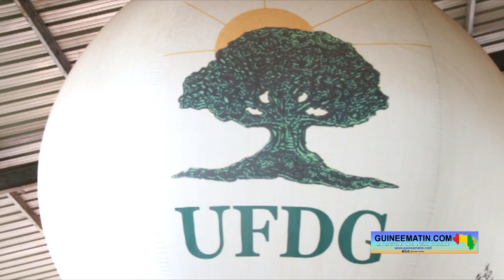Guinée: le bureau politique de l'UFDG appelle à une forte mobilisation pour accueillir Cellou Dalein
Le président de l’Union des forces démocratique de Guinée (UFDG) s’apprête à rentrer en Guinée après de longs mois d’absence. Même si aucune date n’est encore annoncée pour ce retour, les membres du bureau politique du parti invitent militants et sympathisants à se préparer pour réserver un accueil triomphal à Cellou Dalein Diallo. C’est Bano Sow qui a lancé cet appel ce samedi 15 juillet 2023 à l’occasion de l’assemblée générale hebdomadaire du parti tenue à son siège à Conakry, a constaté sur place Guineematin.com à travers un de ses reporters.

Après une longue absence du pays, le président de l'UFDG se prépare à rentrer en Guinée. C'est pourquoi, à l'assemblée générale du parti, Bano Sow, un des vice-présidents, a lancé un appel à une forte mobilisation visant à réserver un accueil chaleureux à Cellou Dalein Diallo. « La semaine à venir, nous allons organiser des assemblées, des réunions extraordinaires au niveau des sections du Grand Conakry. L'objectif est de continuer à nous préparer pour l'accueil de notre président Elhadj Cellou Dalein Diallo. C'est pourquoi, je voudrais inviter tous les militants à fournir beaucoup d'efforts pour la réussite de ces rencontres. Soyez présents, mobilisez les militants. Nous en avons besoin. Si on n’est pas organisé, on ne peut pas faire un travail conciliant. Heureusement que depuis 2010, nous pouvons lever la tête haute. Notre parti est bien organisé, nous avons des comités de base qui ont organisé des congrès pour installer des bureaux de sections ; des sections qui ont organisé des congrès pour installer des fédérations. Ces fédérations ont organisé des congrès pour installer le bureau national. Nous allons donc repartir sur les traces de cette bonne organisation », a dit Bano Sow, un des vice-présidents du parti.

En outre, cet ancien vice-président de la Commission électorale nationale indépendante (CENI) a appelé les responsables, militants et sympathisants de l’UFDG à se mobiliser pour participer à d'éventuelles manifestations qui pourraient être organisées tant à Conakry qu’à l'intérieur du pays. « La semaine prochaine, les fédérations vont entreprendre un programme pour organiser des assemblées au niveau des sections. J'insiste pour qu'aujourd'hui, à votre retour, vous commenciez déjà à préparer ces rencontres. Et je dis que c'est la réorganisation du parti, c'est la redynamisation du parti pour que nous nous préparions pour toutes les actions futures et même immédiates. L'accueil du président est une action imminente. Se préparer pour les élections, c'est maintenant qu'il faut le faire. N'attendons pas que les élections arrivent pour se préparer. C'est dès maintenant. Nous sommes convaincus que le CNRD ne pourra pas économiser les élections. Sinon, ils nous trouveront sur leur chemin. Et je rappelle que les rencontres dans les quartiers, c'est aussi pour nous préparer. Nous avons déjà dit et nous le répétons, au premier mot d'ordre des forces vives, nous allons encore reprendre les manifestations… Il y a encore des réflexions qu'il faudra approfondir. Nous avons déjà l'expérience qu'on réquisitionne l'armée pour empêcher d'organiser des marches pacifiques. Et cette fois-ci encore, nous allons sortir pour organiser des marches pacifiques. Mais nous allons au sein de chaque quartier, chaque section pour mobiliser tous les citoyens de ce secteur pour faire des manifestations pacifiques au niveau des quartiers et de nos comités de base. Tout ça doit se préparer pour que les manifestations à venir soient des manifestations extraordinaires, qui expriment bien la frustration des citoyens guinéens aujourd'hui. Ce n'est pas simplement les militants de l'UFDG. Nous allons organiser des manifestations… », a déclaré Bano Sow.